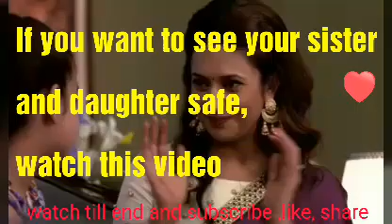How to Safe your daughter and sister from stranger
LucastheSpider,Animation,3D Animation,Cut,
R\u0026B,SZABIGHIT,빅히트,방탄소년단,BTS,BANGTAN,방탄,FAKE LOVE,FAKE_LOV,
 Jacksfilms,Jack Douglass,YGS,YGS 100,YGS 50,The Best of Your Grammar Sucks,Your Grammar Sucks,YIAY,Yesterday I Asked You,Fidget Spinners,Emoji Movie,Kermit Sings,JackAsk,Jack Ask,Dubstep Solves Everything,Frozen 2,iPhone Parody,Apple Parod,